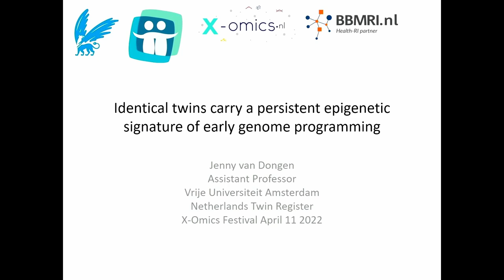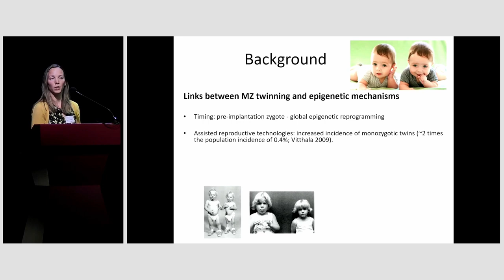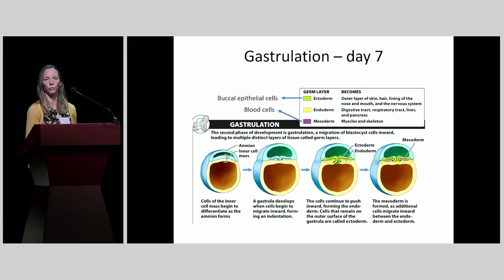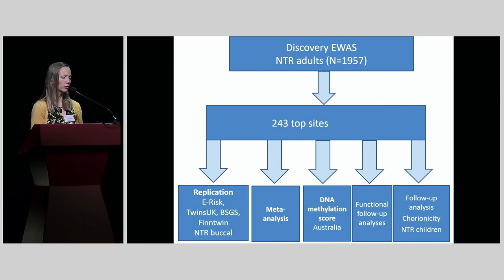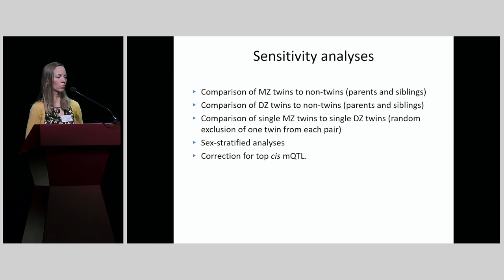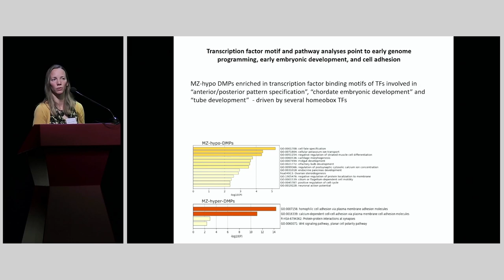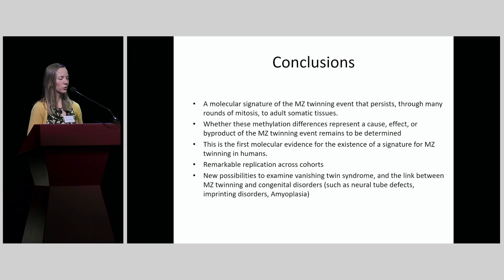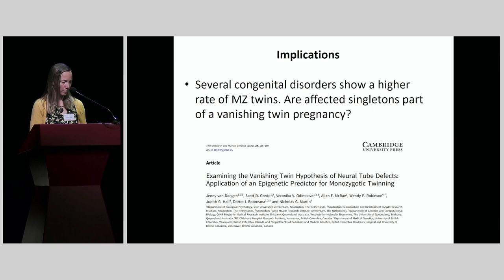Jenny van Dongen: “Identical twins carry an epigenetic signature of early genome reprogramming.”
Presentation of Jenny van Dongen (VU Amsterdam) at the X-omics festival 2022 entitled “Identical twins carry an epigenetic signature of early genome reprogramming.”